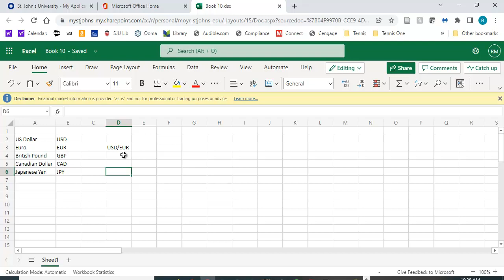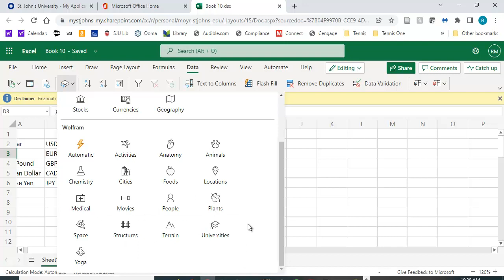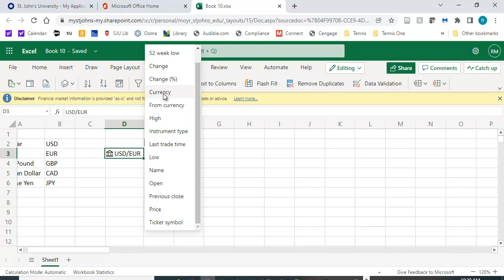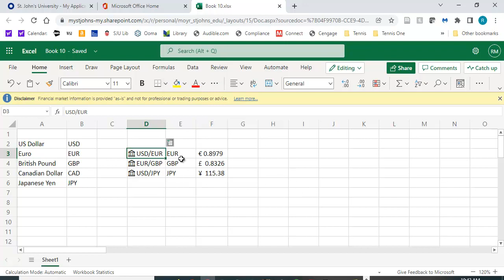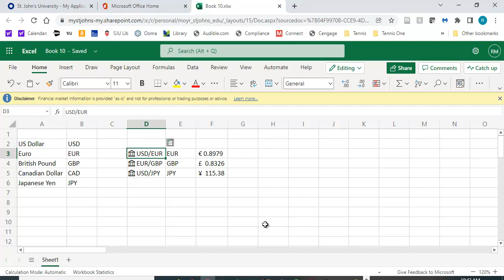Getting Currency Quotes in Microsoft Excel 365